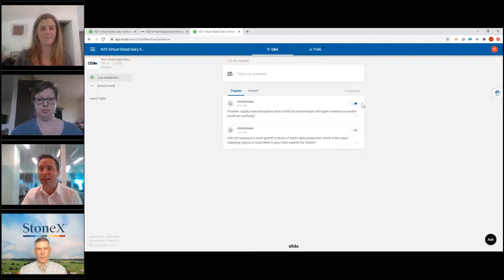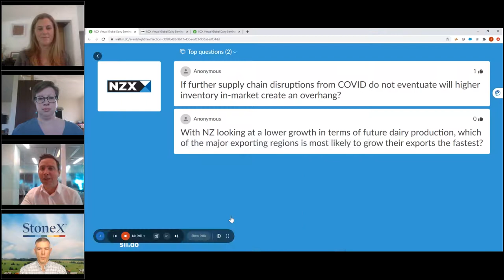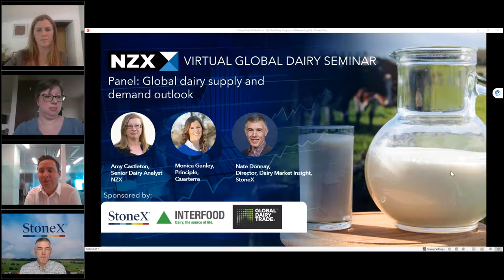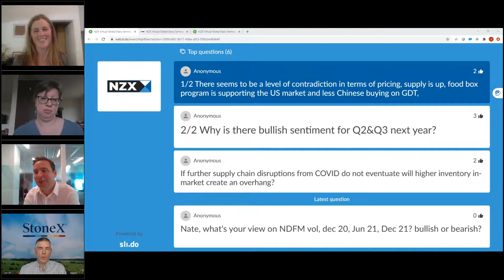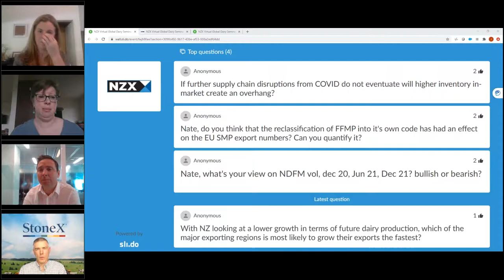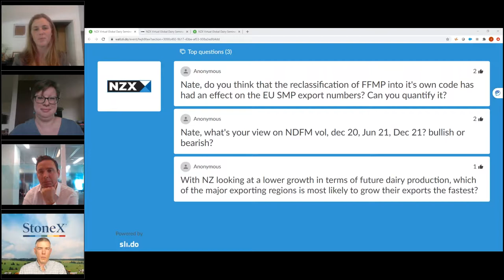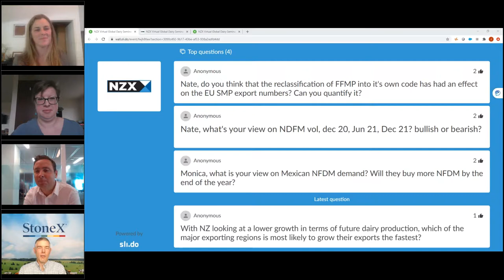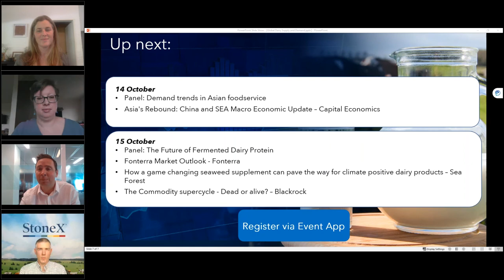Global dairy demand and supply outlook - 2021 and beyond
Global dairy demand and supply outlook: 2021 and beyond - NZX Virtual Global Dairy Seminar 14 October 2020

This panel provides an update on current price drivers and future outlook across major dairy trading regions including North and South America, Europe and Oceania.

Moderator: Nick Garden, Derivatives Manager, NZX
Panelists:
- Amy Castleton, Senior Dairy Analyst, NZX
- Nate Donnay, Director of Dairy Market Insight, StoneX
- Monica Ganley, Principal, Quarterra